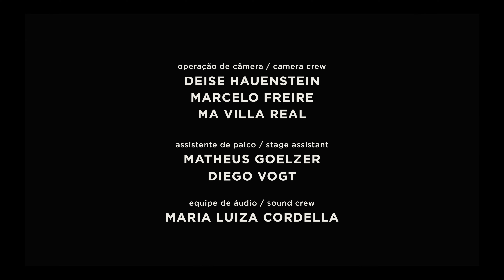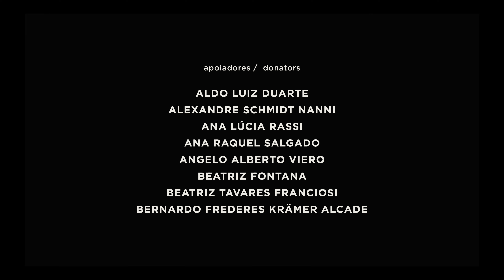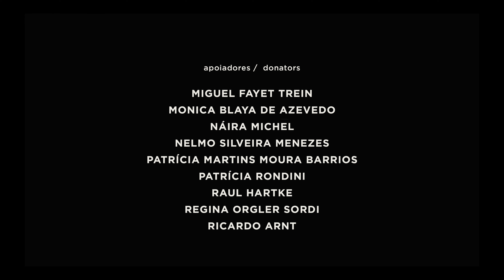Bach, Aria: Esurientes - Magnificat BWV 243 - Paulo Mestre (contratenor) | BACH SOCIETY BRASIL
Movimento do Magnificat de Bach apresentado em instrumentos de época pela Bach Society Brasil. Assista o concerto completo

A obra composta para as vésperas do Natal no mês de novembro de 1723,  há exatos 300 anos, com texto baseado no Cântico de Maria. Sob direção artística de Fernando Cordella, o programa é interpretado por uma orquestra de especialistas em música barroca formada pelo Ensemble Bach Brasil, coro e instrumentistas convidados, tocando instrumentos de época. Cinco cantores ilustres do Brasil e do exterior foram convidados especialmente para o concerto: Lucie Barluet (França), Rodrigo del Pozo (Chile/Inglaterra), Marília Vargas (São Paulo), Paulo Mestre (PR) e Norbert Steidl (Áustria).

O trigésimo nono concerto da série Bach Brasil conta com o apoio do Goethe Institut, Associação Leopoldina Juvenil, Instituto Ecossis, EROICA_música, Carangacci música, Badermann Arquitetura, e financiamento dos apoiadores da Bach Society Brasil.

Fernando Cordella, cravo e direção

Marilia Vargas (Brasil/Suiça), soprano
Lucie Barluet (França), soprano
Paulo Mestre (PR), contratenor
Rodrigo del Pozo (Chile/Inglaterra), tenor
Norbert Steidl (Áustria), baixo
Giovani dos Santos, violino barroco

PROGRAMA:

Magnificat em Ré Maior, BWV 243
- Coro: Magnificat anima mea
- Aria soprano: Et Exultavit
- Aria soprano: Quia respexit
- Coro: Omnes generationes
- Aria baixo: Quia fecit mihi magna
- Dueto: Et Misericordia
- Coro: Fecit potentiam
- Aria tenor: Deposuit
- Aria contratenor: Esurientes
- Terceto: Suscepit Israel
- Coro: Sicut locutus est
- Coro: Gloria Patri

ENSEMBLE BACH BRASIL (com instrumentos de época)

Violino I
Giovani dos Santos (spalla)
Juliano Buosi (SP)
Matheus Prust (PR)
Victor Tamarindo (SP)

Violino II
Marcio Ceconello
Renata Bernardino
Carlos Sell

Viola
João Senna (SP)
Alexandre Nanni

Violoncelo
Diego Biasibetti
Pablo Schinke

Violone
Alexandre Ritter

Traverso
Ricardo Kanji (SP)
Douglas Lima

Oboé / Oboe d’Amore
Natalia Chahin (SP)
Vinicius Chiarone (SP)

Trompete natural
Bruno Lourensetto (SP)
Ulisses Rolfini (SP)
Elieser Ribeiro

Tímpanos
Douglas Gutjahr

ENSEMBLE VOCAL
Andiara Mumbach, soprano
Ariana Gato, soprano
Rodrigo Bloch, contratenor
Roger Scarton, tenor
Mauro Pontes, baixo

CRÉDITOS:

Direção e Engenharia de som: Fabiano Cordella
Direção de produção: Ilton Carangacci
Direção de Fotografia: Edu Rabin
Iluminador: Oswaldo Perrenoud
Assistência de produção: Eduarda Piltcher
Arte gráfica: Marcelo Freire
Assistente de palco: Matheus Goelzer, Diego Vogt
Assessoria de Imprensa: Carangacci música
Produtora audiovisual e de conteúdo: EROICA conteúdo
Presidente da Bach Society Brasil: Alexandre Schmidt Nanni
Secretariado administrativo: Alexander Kleine

MECENAS

- Arthur Hertz
- Fabiano Saraiva
- Fábio Ramos
- Fernando de Abreu e Silva
- Gilberto Schwartsmann

APOIADORES

- Aldo Luiz Duarte
- Alexandre Schmidt Nanni
- Ana Lúcia Rassi
- Ana Raquel Salgado
- Angelo Alberto Viero
- Beatriz Fontana
- Betina Fritsch
- Betina Z. Goldani Serrano
- Camilla Zahn
- Camila Machado
- Carla Hunsche
- Carolina Fonseca
- Clarisse Schneider
- Caudia Beylouni Santos
- Dania Damiani Branco
- Denise Roos
- Doris Maria Schneider
- Erica Schultz
- Fernanda Chiarello Stedile
- Flávio Ricardo de Abreu Fialho
- Flávio Sehn
- Flávio Shansis
- Gladis Falavigna
- Heitor Inhaquites
- Iara Jalfim
- João Luiz Franciosi
- José Roberto Goldim
- Lenita Wannmacher
- Linjie Zhang
- Lorenzo Filippin
- Luciana Karine de Souza
- Luiz Fernando Laser
- Marcello André Barcinski
- Marcelo Goldani
- Marcelo Gus
- Marcia Ferreira
- Marcia Santana Fernandes
- Maria Chiuchetta
- Maria Zelia Peretti
- Mariana Paim Santos
- Marisa Eizirik
- Matheus Bazzo
- Mauro Pontes
- Miguel Fayet Trein
- Monica Blaya de Azevedo
-Náira Michel
- Patrícia Rondini
- Raul Hartke
- Sergio Lewkowicz
- Terezinha Licks
- Valeska Fasolo